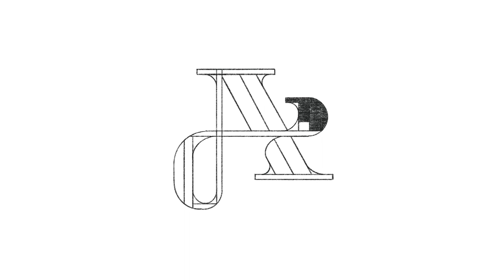Letter A | By Anh Do - Anhdodes